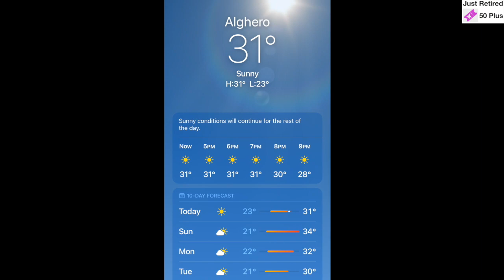Sardinia Alghero 2022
A video collage of our JustRetired50plus trip to Alghero, Sardinia for a two week chill out break.